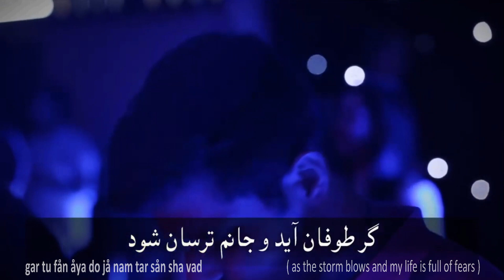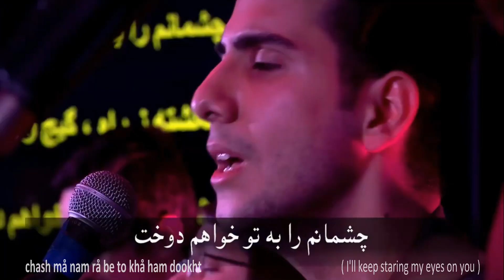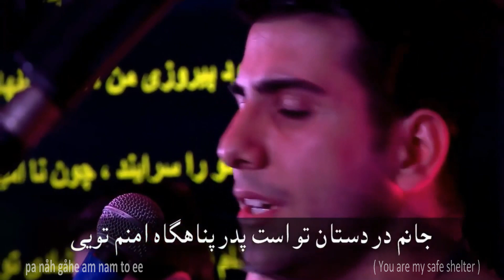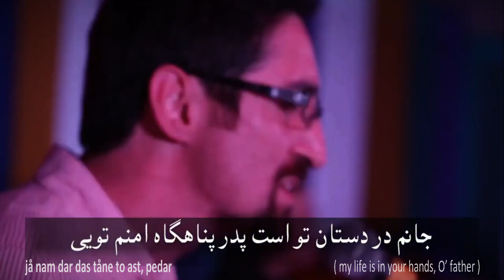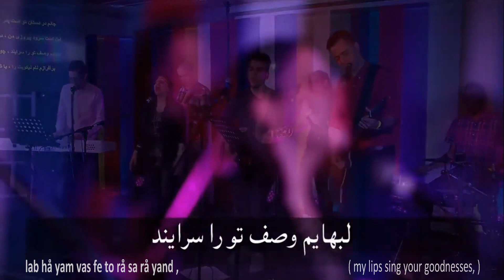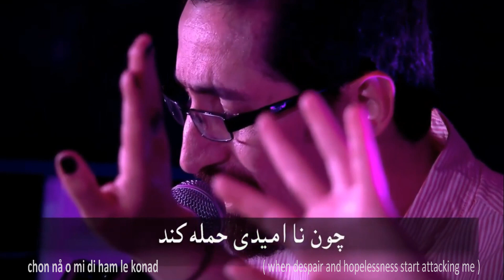I'll keep my eyes staring on you | چشمانم را به تو خواهم دوخت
و سلسله برنامه‌های "زمانی برای پرستش" از سازمان ایلامتوانسته است به‌گونه‌ای موفق به اجتماعات روحانی مسیحی و بویژه کلیساهای خانگی راه یافته و پرستش مخاطبین را برکت بخشد تا فرزندان تشنه خدا، او را در روح و راستی پرستش کنند.

متأسفانه دست اندرکاران کانال اهل خانه افتخار ارتباط نزدیک با گروه پرستشی "زمانی برای پرستش" را ندارد، اگرچه مورد برکت تولیدات این عزیزان است. بنابراین عنایت بفرمائید، درصورت تمایل با این عزیزان مستقیما به کانال های مرتبط با ایشان تماس حاصل فرمائید.

تا فصل یازدهم، روزبه نجّارنژاد کارگردان برنامه با همراهی ثابت وحید نوروزی و نیلوفر سلطان حسینی در پرستش خداوند، از همراهی جوانانی مانند شهاب ، فراز دولتخواه ، نونا و آرین وسایر عزیزان به تنوع بهره برده و برنامه را زینت بخشید.
از  فصل دوازدهم ضمن تنوع بخشی سازها، کارگردانی را وحید نوروزی برعهده دارد و همراهی دریا و ملودی زینت بخش آوائی سرودهاست.

در فصل سیزدهم، مجدداً شاهد حضور خواهرانمان نیلوفر، و دوری هستیم که فضای روحانی ساختمان کلیسا نیز، بر روح انگیزی پرستش ها افزوده است.
gar tu fån åya do jå nam tar sån sha vad  ( as the storm blows and my life is full of fears )
chesh må nam ra be to khå ham dukht  ( I'll keep staring my eyes on You )
gar tarso nå omidi dar man så ken sha vad  ( as fear and despair dwell in me )
jå nam dar das tåne to ast, pedar  ( my life is in your hands, O’ father )
pa nåh gåhe am nam to ee  ( You are my safe shelter )
in ast so roo de pi roo zi ye man  ( this would be my song of victory )
dar zaåf hå yam ghow vat to ee  ( You are the only strength in my weaknesses )
lab hå yam vas fe to rå sa rå yand , ( my lips sing your goodnesses, )
 chon nå o mi di ham le konad  ( when despair and hopelessness start attacking me )
bar af rå zam nå me ni koo yat rå ,  ( I praise Your nice comforting name , )
bå shå di to rå sa rå yam  ( I'll sing You in joy )
gar ze bå re go nåh ghal bam nå lån sha vad  ( when my heart is complaining about the load of sin )
chash må nam rå be to khå ham dookht  ( I'll keep staring my eyes on you )
gar gom gash te ze råh , gi jo hey rån sha vam  ( If I get the path lost, then I am confused and amazed )

این ویدئو سرود زیبا، کاری از این گروه است که توسط کانال  "اهل خانه" انتخاب و ویرایش شده است.